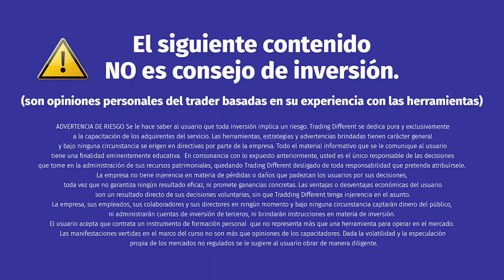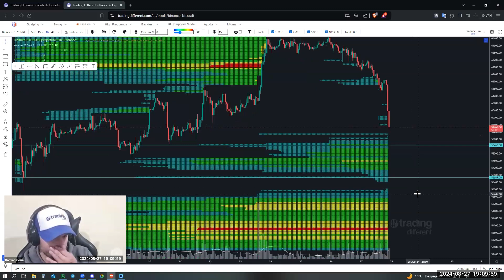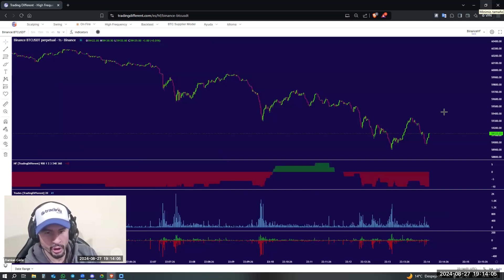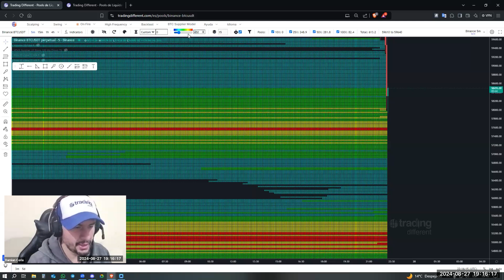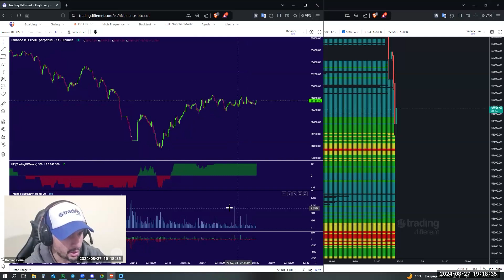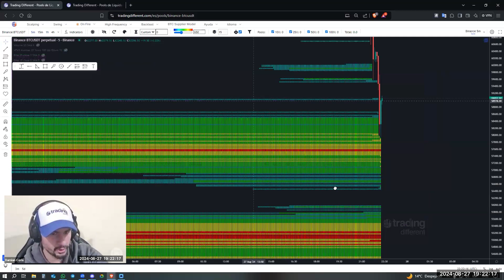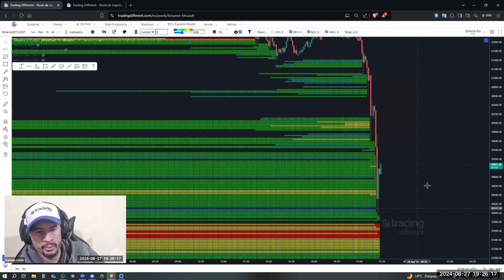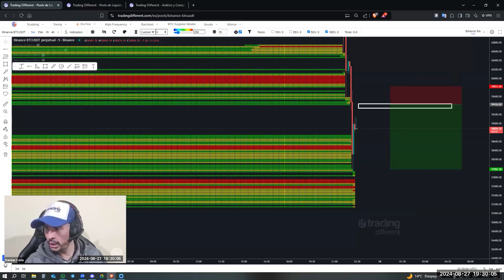Bitcoin muestra de que es capaz | 27-08-2024 | Damián Coria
Visita nuestra web y conoce nuestras herramientas para INVERSORES y TRADERS.

Si eres trader o lideras una comunidad de trading, no lo dudes, nuestro Discord es el lugar ideal para adquirir información detallada y llevar tus estrategias al siguiente nivel.

Con nuestras herramientas avanzadas:

🔶 Liquidation Heatmap - 🔶 BTC Supplier Model - 🔶 TrenDiff - 🔶 Gráfica de Alta Frecuencia, podrás aprender a optimizar tus entradas, establecer objetivos de Take Profit más efectivos y proteger tu capital de forma inteligente.

Olvídate de la incertidumbre y empieza a entender cómo se mueven los grandes operadores, con indicadores desarrollados por y para traders que buscan estar un paso adelante.